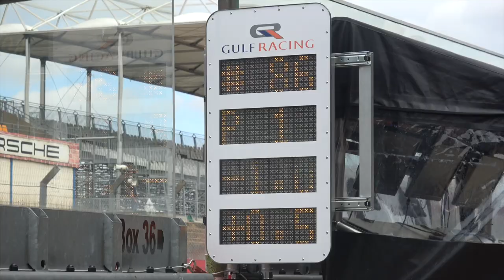I take my Porsche GT3 to the Le Mans 24hrs race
My Experience making my GT3 to the Le Mans 24hrs race the sights and sounds of my adventure.